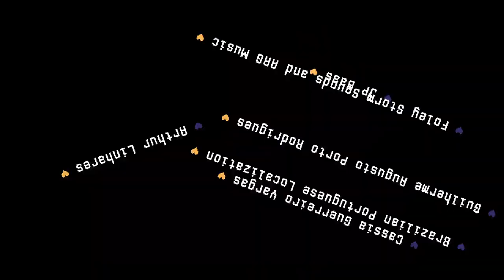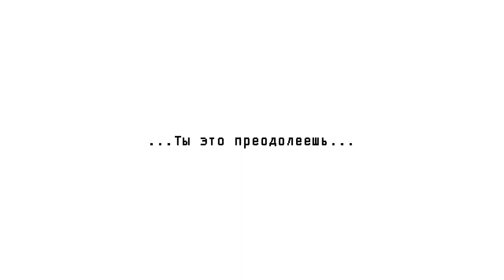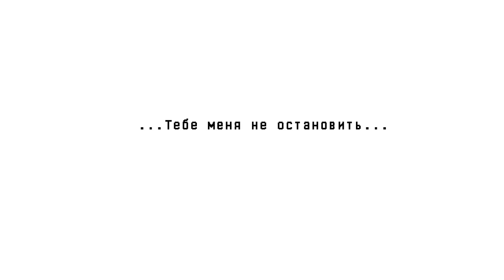1# ЗЛАЯ КНИЖКА (Прохождение Heartbound)